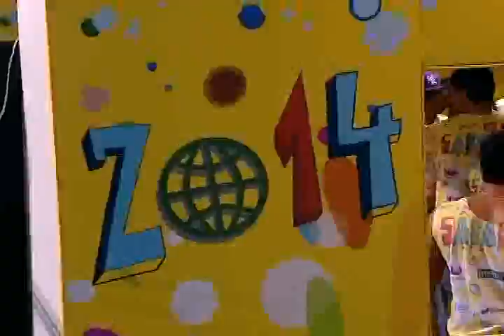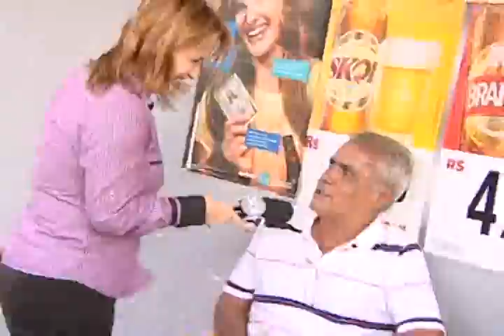BASTIDORES CARNAVAL DÉBORA E JEAN WMV V8